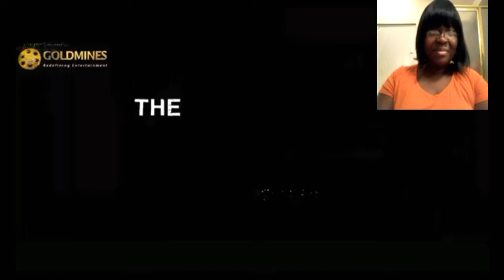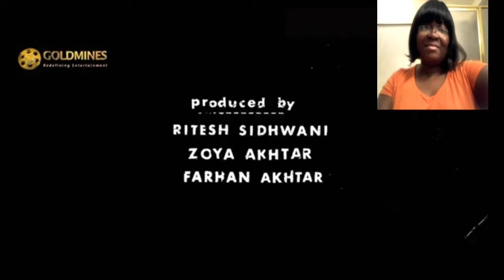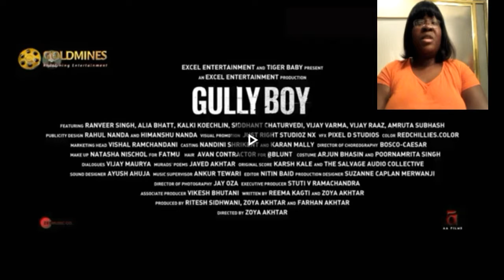Live Reaction to the Trailer of "Gully Boy" Starring Ranveer Singh, Alia Bhatt, Kalkin Koechler